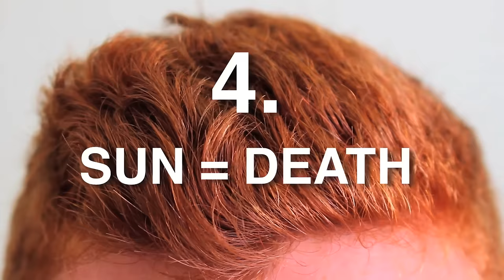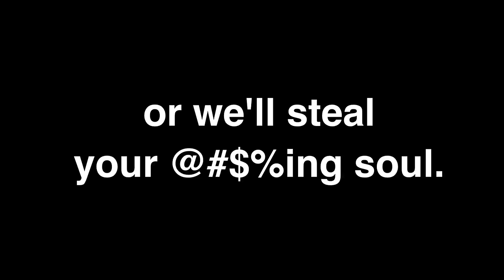8 Things Gingers Are Tired of Hearing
Written and Directed by John Cleland
2014

Featuring AJ Escobar, Huntley Woods, Dakota Greene, Dillon Field, Justin Root, and Charles Romaine